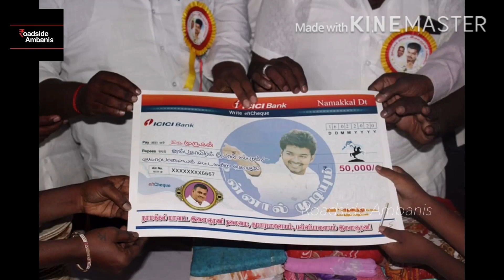விஜய் ரசிகர் மன்ற நிர்வாகி உயிரிழப்பு : ரசிகர் குடும்பத்திற்கு நடிகர் விஜய் ரூ.50,000 நிதி உதவி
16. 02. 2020 ஞாயிற்றுக்கிழமை மாலை 5.10.. மணிக்கு அன்று.நாமக்கல் மாவட்ட இளைஞரணி தலைமை குமாரபாளையம் சட்டமன்ற உட்பட்ட பள்ளிபாளையம் நகர ஒன்றியம்
காடச்சநல்லூர் வெற்றி தளபதி விஜய் மக்கள் இயக்க கிளை செயலாளர் .முருகன் அவர்கள் குடும்ப சூழ்நிலை காரணமாக அகாலமரணம் அடைந்தார்.அவரது குடும்பத்தினர் *தளபதி பார்வைக்கு கொண்டு செல்லப்பட்டு நம் மாநில பொறுப்பாளர் *குருநாதர் புஸ்ஸி N.ஆனந்த்* Ex MLA அண்ணன் அவர்களின் ஆலோசனைப்படி
 அவரது குடும்பத்தினருக்கு ரூ *50,000 நிதி உதவி* வழங்க முடிவு செய்யப்பட்டுள்ளது
*இன்று ரூபாய் 50 ஆயிரத்துக்கு ஆன காசோலை  வழங்கப்பட்டது* மற்றும் பொதுமக்களுக்கு *புடவைகள்* மற்றும் *பிரியாணியும்* வழங்கப்பட்டது
நாமக்கல் மாவட்ட இளைஞரணி தலைமை தலைவர் *இ,ராசை ஜேஜே.செந்தில்நாத* நாமக்கல் மாவட்ட இளைஞரணி செயலாளர் *நண்பன் அ.பிரபு* குமாரபாளையம் நகர இளைஞரணி தலைவர் *சக்திவேல்*  பள்ளிபாளையம் நகர  இளைஞரணி தலைவர் *RS.சதீஷ்குமார்*
தொண்டர் அணி தலைவர் *மணி*
 இணையதளம் பொறுப்பாளர் துணைத் தலைவர் *Kராஜ்குமார்* அமைப்பாளார் *MVV.சரவணன்* *RRB,பாலா தளபதி *ஜீவா*  பள்ளிபாளையம் நகர  இளைஞரணி செயலாளர் *A.சதீஷ்குமார்* பொருளாளர் *ராஜா*
பள்ளிபாளையம் ஒன்றிய இளைஞனின் தலைவர் *பிரவீன்குமார்*
 குமாரபாளையம் நகர இளைஞரணி
செயலாளர் *ஜேம்ஸ்* து.தலைவர் *பாலமுருகன்*
குமாரபாளையம் ஒன்றிய இளைஞரணி தலைவர் *E.அழகேசன்* பரமத்தி வேலூர் நகர இளைஞரணி தலைவர்  *KS,பூபதி*  திருச்செங்கோடு நகர இளைஞர் தலைவர் *M.நாகராஜ்* குமாரபாளையம் கிழக்கு தொண்டர் அணி தலைவர் *D.மகாபிரபு* மற்ற மக்கள் இயக்க நிர்வாகிகள் அனைவரும் கலந்து கொண்டனர்